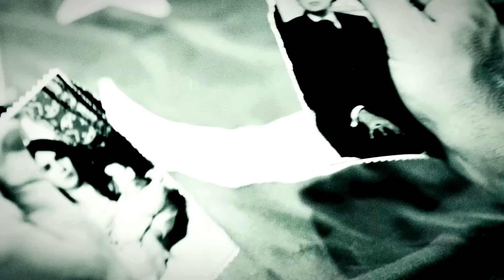Filinta | 53. Bölüm 2. Fragmanı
FİLİNTA 53.BÖLÜM ÖZETİ:

Filinta ‘Bin Yılın Şafağında’ dizisinde, bu hafta Osmanlı ve ülkeler arası düzenlenecek konferansta, kritik kararların alınacağı, tansiyonu yine yüksek bir bölüm ekranlara gelecek.Tersane Konferansının yapılmasını istemeyen güçler Rus Sefire suikast düzenleyerek Sultan Abdülhamid Han ile Rus Çarının arasını açarlar. Rus Heyeti konferanstan geri çekilmeye çalışırken Sultan savaş karşıtı görüşmelere başlar. Sultan, diğer ülkelerle zekice stratejiler uygulayarak konuşacak ve bu arada Mustafa’dan suikastı düzenleyen provokatörleri bulmasını isteyecektir.Akbar Eyyam ise bu işten kurtulmak için planlar yapmaktadır. Ancak Kenan Miloş hiç ummadığı bir anda onu can evinden vuracaktır. Miloş’un, Akbar’a tehditkâr teklifi oldukça ağırdır. Ve bunun sonucunda aslında iki taraf da birbirlerinden kurtulabileceklerdir. Teşkilat içinde yeni bir düzenleme yaparak görevini tamamlamaya çalışan Akbar ve Miloş arasındaki savaşın kazanı acaba kim olacak?Efendi Cemil, Teşkilatın başında daha da güçlenme isteğindeyken yine Akbar’ın kafasını karıştıran planıyla yüz yüze gelecektir. Efendi Cemil’in güce giden yolda yaptığı planlar Mustafa ve ekibi tarafından hep sekteye uğrarken, acaba bu kez planları işleyecek midir?Sultan, savaş yanlısı Rüştü Paşa ile karşı karşıya gelecektir. Osmanlı - Rus savaşının hiçbir ülkenin hayrına olmayacağını savunan Sultan Abdülhamid Han, kimsenin beklemediği sürpriz hamlelerle konferansın yapılması için harekete geçer.Leyla, yine Efendi Miloş ve Mustafa arasında kalacak, muhbirliği, aşkı ve hayalleri arasında yine gelgitler yaşayacaktır. Galip, muhbir olduğuna inandıkları Farah’ı yakalayarak konuşturmak için Teşkilata getirir… Bıçak Ali, Ahmet ve Galip işin ardındaki gerçeği öğrenirler ve Farah, Miloş’un yanında kalarak Mustafa’lara muhbirlik yapar. Fakat Miloş’un, Farah’a vereceği ilk görev kabul edilebilir bir görev olmayacaktır. Farah görevi kabul etmezse Miloş’un güvenini sağlayamayacak, Süreyya’nın yerini asla öğrenemeyecektir. Mustafa ve Farah için karar zamanıdır.
Es Film Resmi Facebook Sayfası (Official Facebook Page)